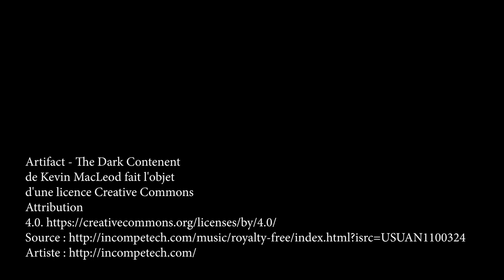Les visiteurs de la Grande Mare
Les visiteurs de la grande mare de la réserve naturelle du Vogelzangbeek à Anderlecht en été.